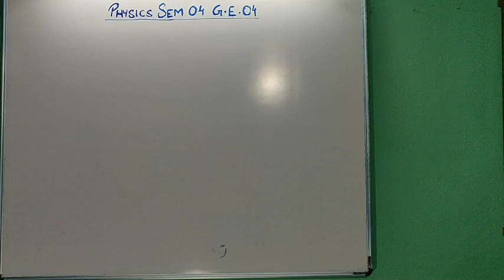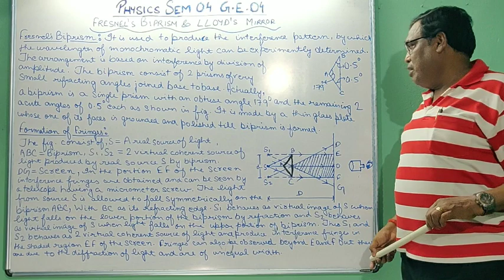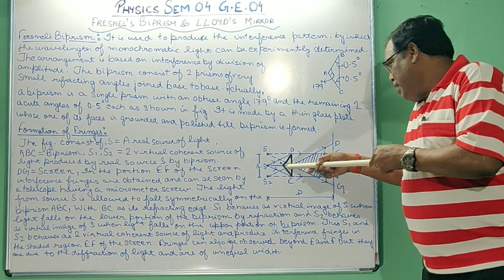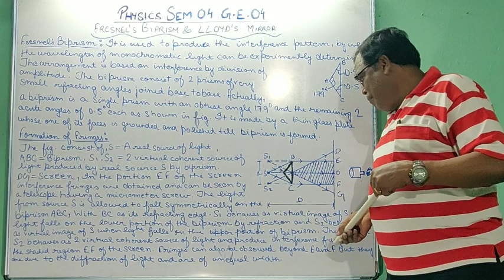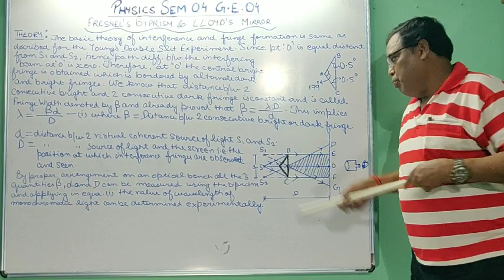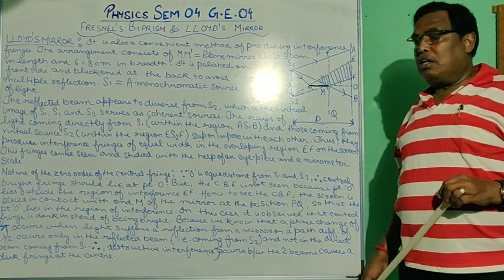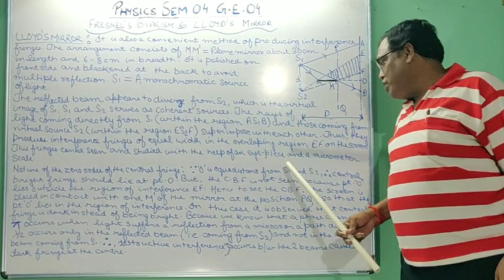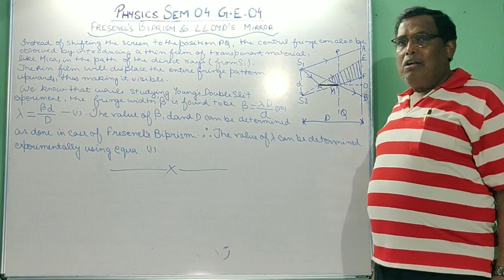Fresenel's Biprism & Lloyd's Mirror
Physics Sem 4 G.E. 4 Part 5 by Dr. S. N. Paul